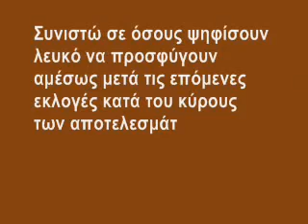Η Λευκη Ψηφος Δεν Προσμετραται Στα Εγκυρα (24-1-2006)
Εν ολίγοις η πρακτική του εκλογοδικείου ήταν να μην συμπεριλαμβάνεται η λευκή ψήφος στις έγκυρες. Έγραφε πουθενά στον εκλογικό νόμο ότι η
λευκή ψήφος είναι άκυρη ή οτι δεν είναι έγκυρη; Όχι, τότε γιατί συνέβαινε αυτό; Γιατί πολύ απλά συνέφερε το 1ο κόμμα αλλά και τα μικρά κόμματα.
Το λευκό λοιπόν δε συνυπολογιζόταν στον υπολογισμό του εκλογικού μέτρου.
Τι εστί εκλογικό μέτρο; Είναι ο χρυσός αριθμός που ορίζει πόσες ψήφους χρειάζεται ο κάθε συνδυασμός για να εκλέξει βουλευτή σε μια εκλογική περιφέρεια.
Πώς υπολογίζεται πλέον;
π.χ στο νομό Δράμας οι έδρες είναι 4. Αν υπάρξουν 100 εγκυρα ψηφοδέλτια, το εκλογικό μέτρο για την εκλογική περιφέρεια της Δράμας ειναι 100/4=25.
Άρα χρειάζεται 25 ψηφους ένα κόμμα για να εκλέξει βουλευτή κατ' αρχήν. (Με τον προηγούμενο νόμο στο 4 προσθέταμε και 1 μονάδα αλλά αυτό άλλαξε από όσο ξέρω...)

Σύμφωνα με το νέο εκλογικό σύστημα/νόμο τα λευκά ψηφοδέλτια δεν προσμετρώνται ώς έγκυρα και αυτό έχεις τις συνέπειές του...